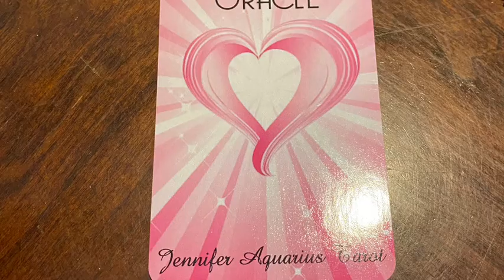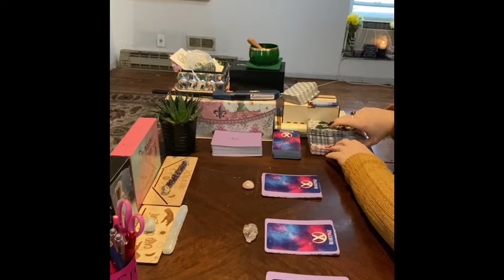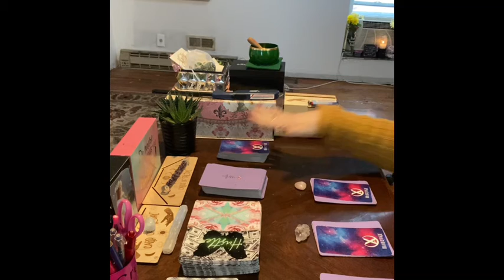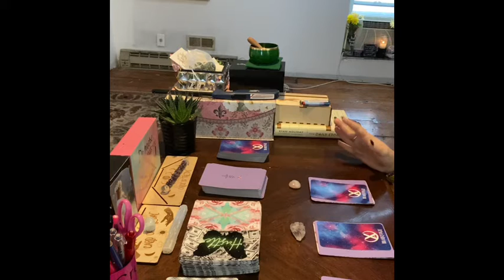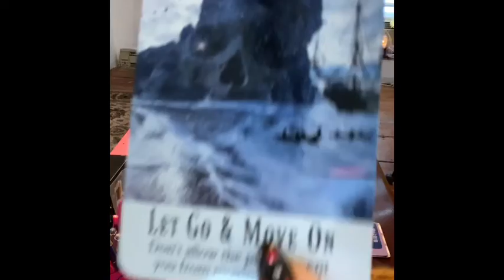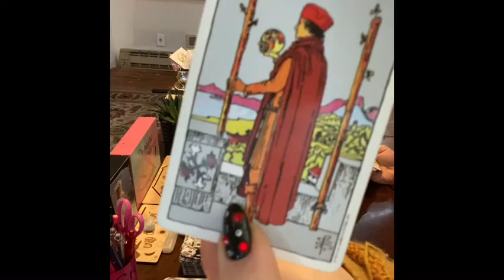Pick a Pile 2/2/21